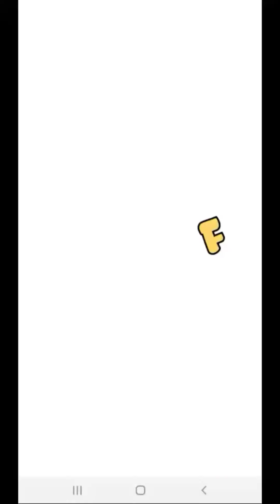FIND OUT VIKING WAR PESULAP GAMING COUPLE DETEKTIF ANDROID OFFLINE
Find Out – Temukan item yang tersembunyi fiking war pesulap gaming couple detektif android offline
link download

Jangan lupa...
Selamat menonton&bermain...